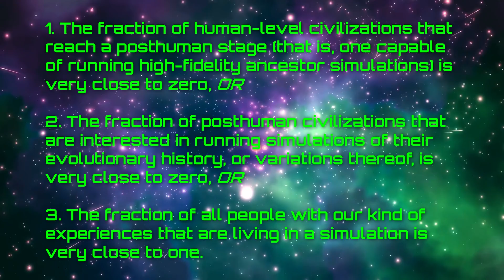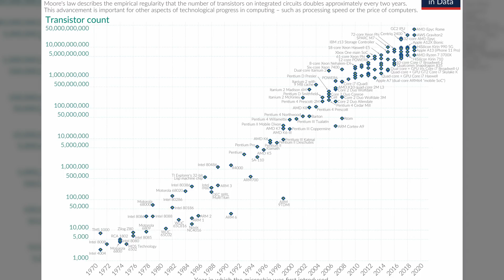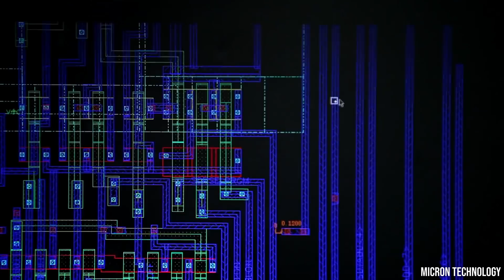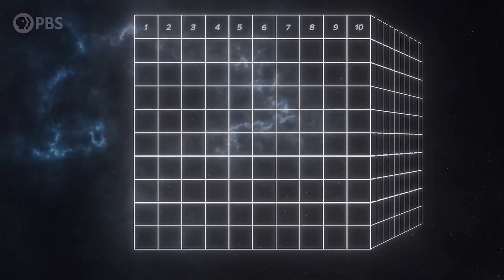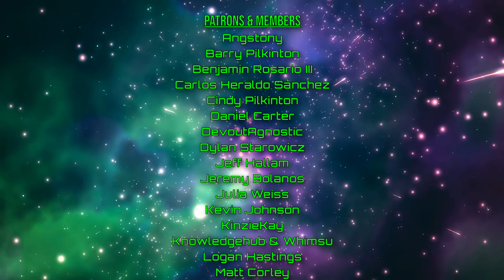Do We Live in a Simulation?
The possibility that we live in a simulated reality has intrigued philosophers, scientists, and the public alike for years. It's even formed the basis of popular science fiction franchises like The Matrix. But is a universe-scale simulation even feasible?

- CHAPTERS -
00:00 Intro
02:13 Bostrom's Trilemma
04:31 Criticisms
09:59 An Experiment?
12:18 Outro